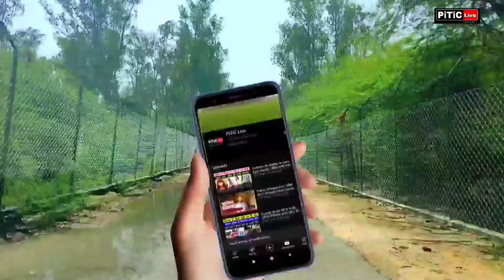ਮੈਡਮ ਮਨੀਸ਼ਾ ਗੁਲਾਟੀ ਨੂੰ 12 ਸਾਲ ਦੀ ਬਾਲੜੀ ਦਾ ਆਇਆ ਫੋਨ ਪਹੁੰਚ ਗਈ ਭਾਰੀ ਫੋਰ ਸ ਲੈ ਕੇ | manisha gulati live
manisha gulati in jagraon